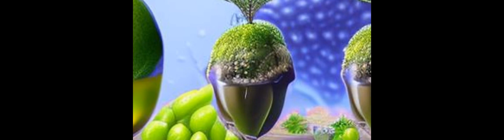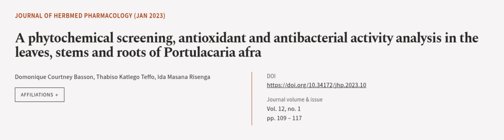A phytochemical screening, antioxidant and antibacterial activity analysis in the lea... | RTCL.TV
### Keywords ###

### Article Attribution ###
Title: A phytochemical screening, antioxidant and antibacterial activity analysis in the leaves, stems and roots of Portulacaria afra
Authors: Domonique Courtney Basson, Thabiso Katlego Teffo ,and Ida Masana Risenga
Publisher: Shahrekord University of Medical Sciences
DOI: 10.34172/jhp.2023.10

### Video Timestamps ###
0:00:00 - Summary
0:01:10 - Title
0:01:17 - Outro
0:01:21 - End